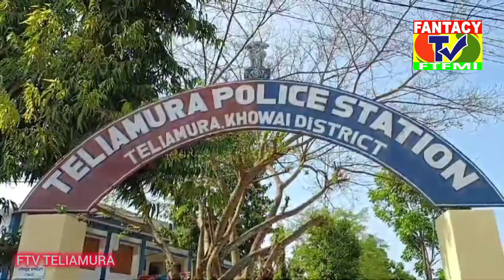পুলিশের কাজে বাঁধা দেওয়ার ও হামলা অভিযোগে গ্রেফতার দুই ব্যক্তি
তেলিয়ামুড়া অফিস, ১ আগষ্ট, ২০২৪ : পুলিশের উপর অতর্কিত হামলা এবং পুলিশের কাজে বাঁধা দেওয়ার অভিযোগে গ্রেফতার দুই ব্যক্তি। এমনটাই ঘটনা ঘটে তেলিয়ামুড়ায়। গ্রেফতার ওই দুই ব্যক্তির নাম পার্থসারথী দেববর্মা এবং কমলেশ দেববর্মা।

                  উল্লেখ্য, তেলিয়ামুড়া থানা এলাকার গামাইবাড়ি এলাকায় বৃহস্পতিবার একটি বি.এস.এফের গাড়ির সঙ্গে কলেজ পড়ুয়া ছাত্রদের এক বাইকের সংঘর্ষে সামান্য একটি যান দুর্ঘটনা ঘটে এবং পরবর্তীতে উভয় পক্ষ মিলিত ভাবে এটির মীমাংসাও করে নেয়। তৎসঙ্গে এই যান দুর্ঘটনার খবর পেয়ে ঘটনাস্থলে পৌঁছায় তেলিয়ামুড়া থানার পুলিশ। পুলিশ যখন ঘটরাস্থলে পৌঁছে এই দুর্ঘটনার খোঁজখবর নিচ্ছিল সেই সময় দুর্ঘটনা স্থলের পাশ দিয়ে স্কুটি নিয়ে যাচ্ছিল পার্থসারথী দেববর্মা এবং কমলেশ দেববর্মা নামের দুই মদ্যপ ব্যক্তি। সে সময় ওই দুই ব্যক্তি স্কুটি দাঁড় করিয়ে, ঘটনাস্থলে কর্তব্যরত অবস্থায় থাকা তেলিয়ামুড়া থানার পুলিশ অফিসার মনোজিৎ দেববর্মার সঙ্গে অহেতুক ঝগড়ায় জড়িয়ে পড়ে। বারবার পুলিশ ওই দুই ব্যক্তিকে চলে যাওয়ার জন্য অনুরোধ করলেও ওই দুই ব্যক্তি রীতিমতো ঝগড়ায় জড়িয়ে পড়েন এবং পুলিশ অফিসার মনোজিৎ দেববর্মার উপর অতর্কিতে হামলে পড়ে। এই ঘটনা প্রত্যক্ষ করতে পেরে ঘটনাস্থলে কর্তব্যরত অবস্থায় থাকা কনস্টেবল রফিক মিয়া ওই দুই ব্যক্তিকে থামানোর চেষ্টা করলে কনস্টেবল রফিক মিয়ার মুখেও সজোরে আঘাত করে ওই দুই ব্যক্তি। এই ঘটনার পর তেলিয়ামুড়া থানার পুলিশ পার্থসারথী দেববর্মা এবং কমলেশ দেববর্মা নামের ওই দুই ব্যক্তিকে ঘটনাস্থল থেকে আটক করে তেলিয়ামুড়া থানায় নিয়ে আসে।

                  বৃহস্পতিবার রাতে এই ঘটনার ব্যাপারে তেলিয়ামুড়া থানার ওসি রাজিব দেবনাথ সংবাদ মাধ্যমকে জানায়,,,, পার্থসারথী দেববর্মা এবং কমলেশ দেববর্মার বিরুদ্ধে পুলিশের কাজে বাধা দেওয়ায় একটি শোমটো অভিযোগ করেন সাব ইন্সপেক্টর মনোজিৎ দেববর্মা এবং এই অভিযোগের ভিত্তিতে পুলিশের কাজে বাধা দেওয়ার জন্য ওই দুই ব্যক্তির বিরুদ্ধে মামলা লিপিবদ্ধ করে তেলিয়ামুড়া থানার পুলিশ। শুক্রবার তাদেরকে আদালতে প্রেরণ করবে তেলিয়ামুড়া থানার পুলিশ। অন্যদিকে, এই ঘটনার খবর চাউর হতেই দোষীদের দৃষ্টান্তমূলক শাস্তির দাবি উঠছে বিভিন্ন মহল থেকে।